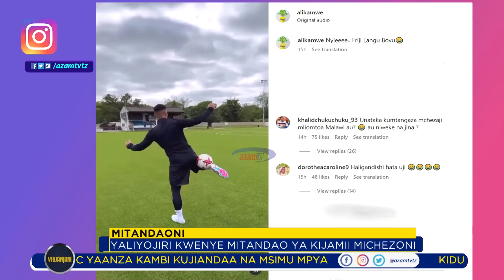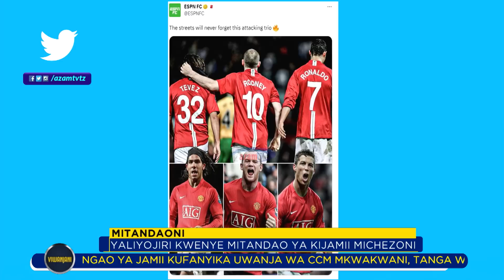Mitandaoni | Ahmed Ally amwandikia waraka Ismael Sawadogo, Kamwe atamba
Meneja wa Habari na Mawasiliano wa Simba SC, Ahmed Ally amemtumia ujumbe aliyekuwa kiungo wao Ismael Sawadogo ambaye wamemuaga hivi karibuni.

Ahmed amegusia furaha ya Wanasimba ambao wamepokea kwa shangwe taarifa za kuachwa kwa kiungo huyo.

Ally Bakari adayagusa yaliyoshika kasi mitandaoni